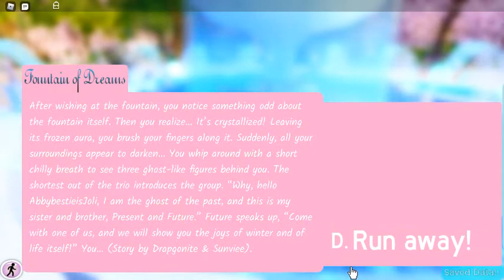The Princess Abby Of Land went into the water and drowned !!! (Roblox Story)